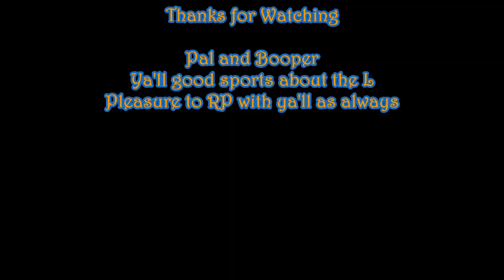Shoe Thieves ~ Wyldfire RP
First proper chase with new PD vehicles